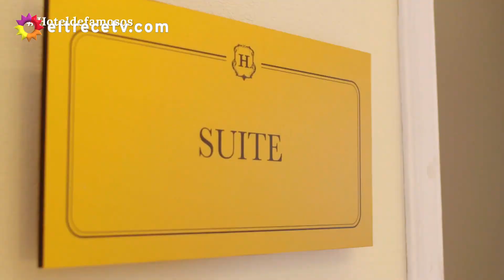La pregunta sin filtro de Nico Maiques a Alex Caniggia y Melody Luz en la suit: "¿Copularon?"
Momento emitido el jueves 31 de marzo de 2022 en “El Hotel de los Famosos”.